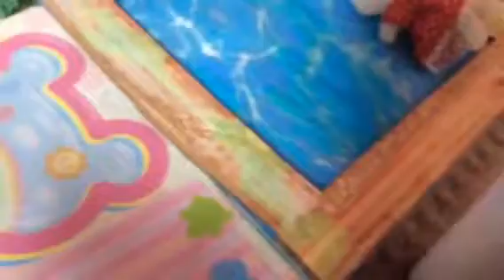The Jetsons- Playing outside